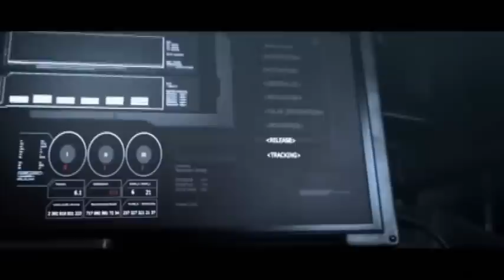Khroma - A Vessel To Steer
Song: Khroma
Video: Kaleb Lechowski